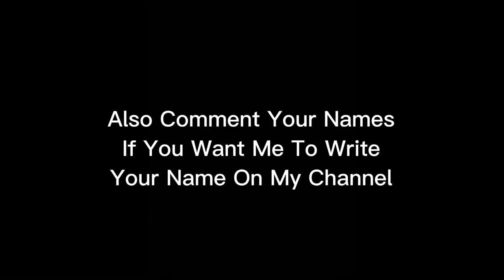Click 👆to get ur name shorts videos #3 | how to drow subscriber names beautiful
follow me also on my new insta for this channel only for quick response